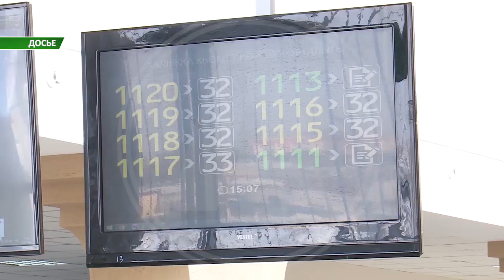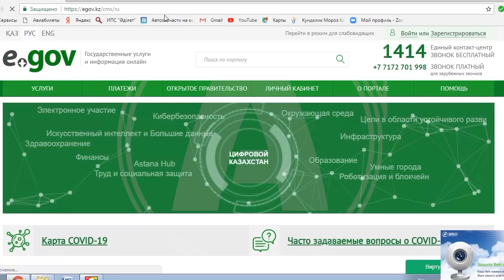Автомобили-конструкторы разрешили легализовать в Казахстане